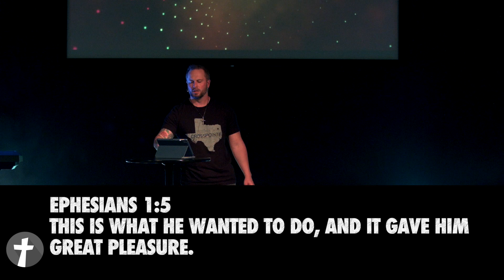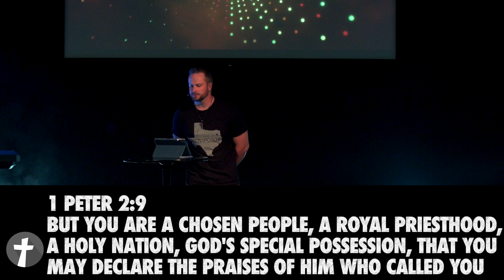In My Feelings "IDENTITY CRISIS"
Micah Shannon brings a powerful message about finding your identity.